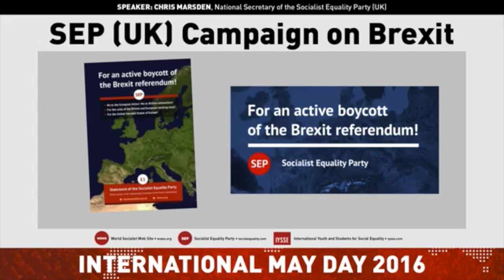Chris Marsden's contribution to May Day 2016: The Brexit referendum and the struggle against war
Chris Marsden, national secretary of the Socialist Equality Party (UK), delivered the following speech to the International Online May Day Rally.